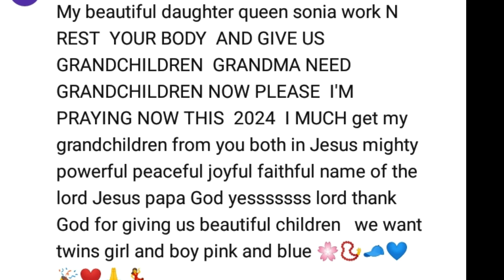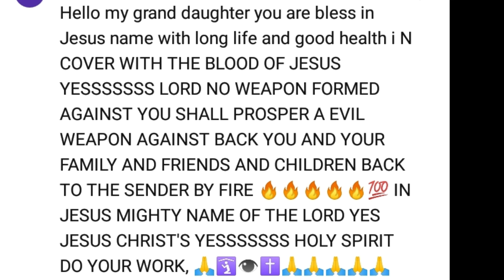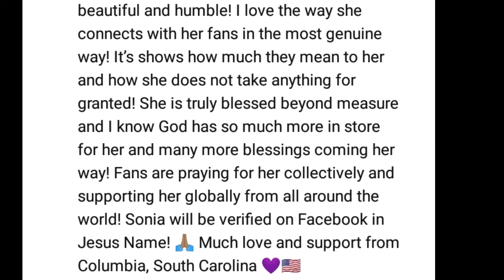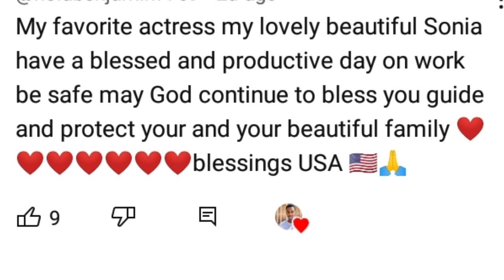Sonia Uche Latest Video About her Face Maurice Sam Rèact..